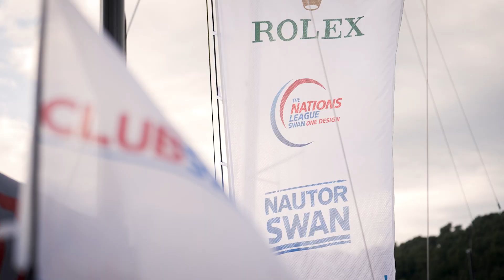Swan Croatia Challenge Practice Race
The Swan Croatia Challenge – April 25-29 – will see part of the Nautor Swan community reunited again on the azure waters of the Adriatic Sea.

Owners and crews of the ClubSwan 36 One Design class are leading the way in the debut event of the 2023 season, and will be able to renew the camaraderie at the heart of the ClubSwan Racing experience while taking advantage of the excellent facilities and expertise available from their ACI Marina hosts.

The Swan Croatia Challenge also marks the first event in The Nations League 2023, the inter-nation contest which will be contested by a mix of all four ClubSwan Racing One Design classes across seven regattas throughout the season. No fewer than 12 countries are expected to take part with the scoring system recognising the performance of both nations and individual yachts.

Video credit ClubSwan Racing